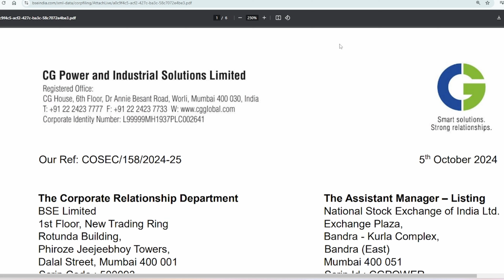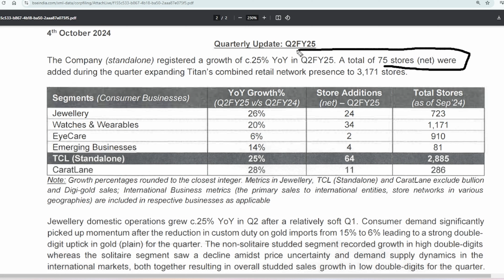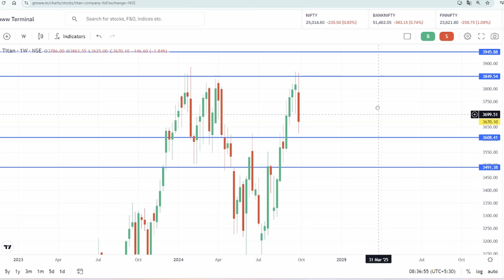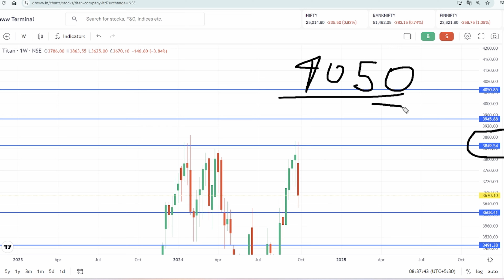titan share latest news | titan share price | titan share price target